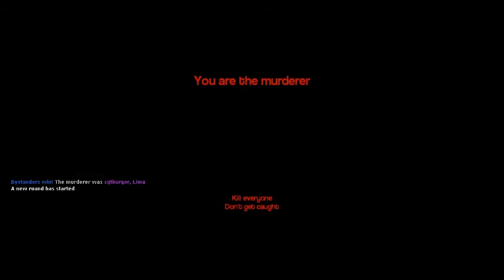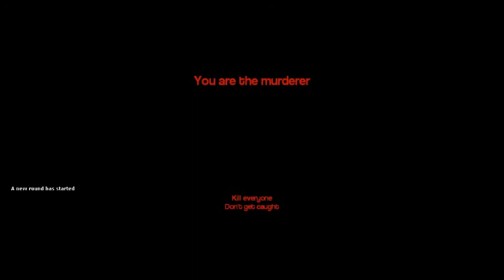G MOD MURDER - Dancing around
bystanders start dancing in order to flush out the murderer, but will it work ?